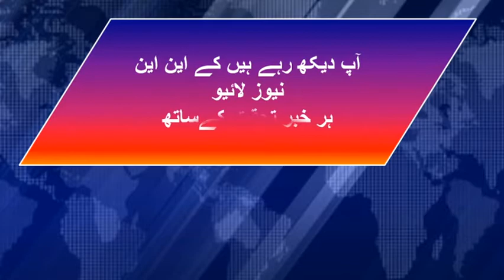Sadar Doctor Araf Alvi ka khitab # KNN NEWS LIVE 2 June 2021